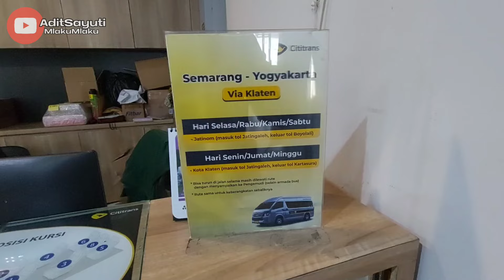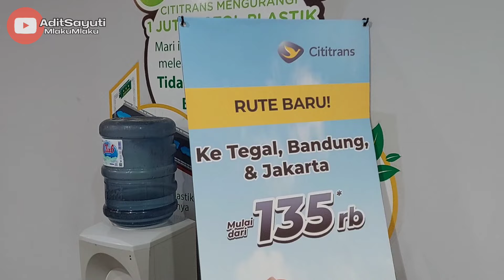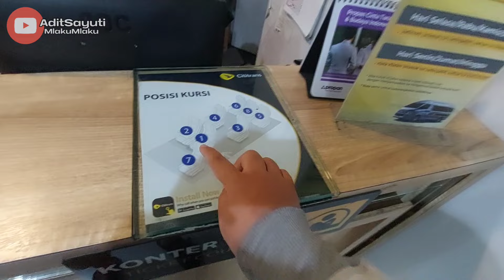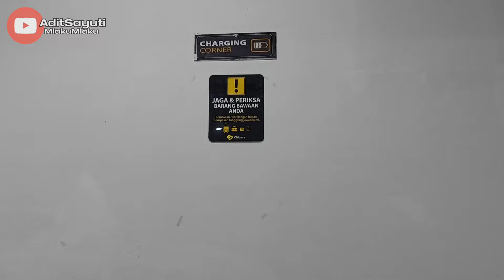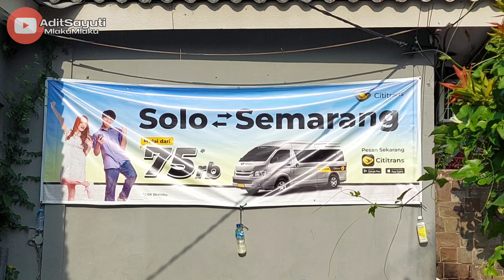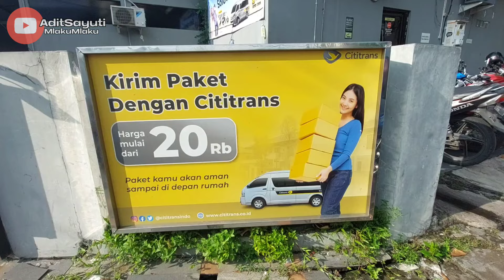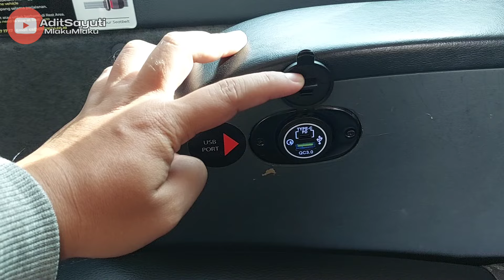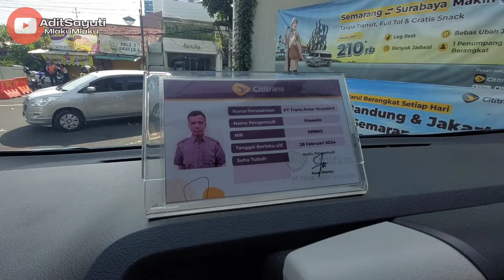Naik Cititrans Dari Semarang ke Bandung‼️Apakah Rekomended?‼️Kapan Punya Bus AKAP?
Pagi-pagi dari Semarang mau ke Bandung naik apa ya?

Ini adalah pengalamanku naik Cititrans shuttle dari Semarang ke Bandung tanggal 11 Februari 2024 kemarin, pas banget di penghujung long wiken. Tadinya mau naik bus atau kereta, tapi untuk bus tidak ada angkatan pagi, sementara kereta api sudah penuh. Atas rekomendasi temanku yang bekerja di Cititrans, disarankannya aku naik shuttle ini, yang kebetulan untuk angkatan pagi jam 08.30 masih ada seat, dan langsung aja aku cekout seat nya.

apakah sampai bandung tepat waktu?
bagaimana pelayanan nya?

saksikan langsung channel ADIT SAYUTI MLAKU MLAKU

follow juga ig dan fb nya @adisayuti

wassalam